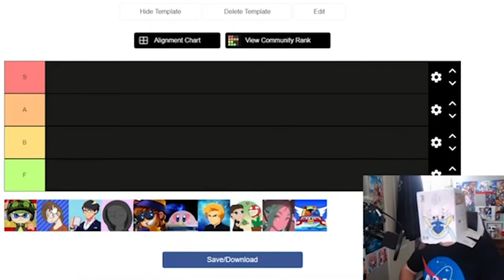Response to Cyanize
He makes me want to Cryanize